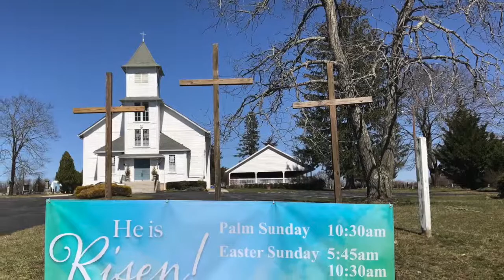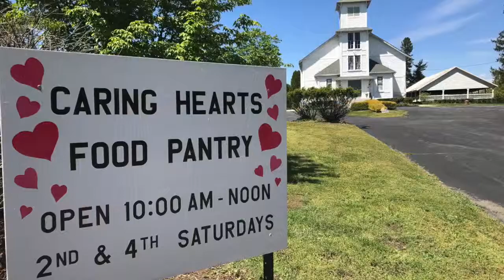United Presbyterian Church of Millstone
UPCM Millstone Twp, NJ